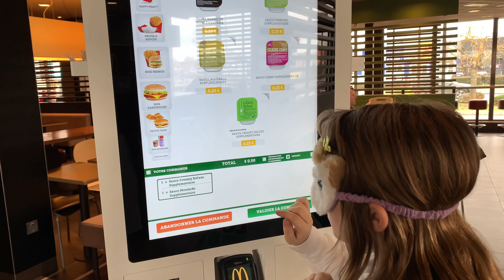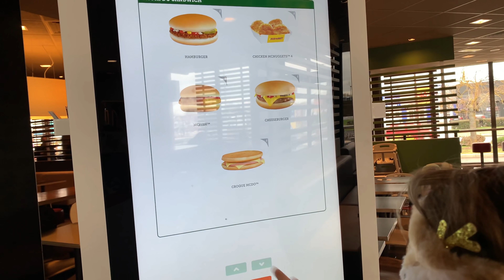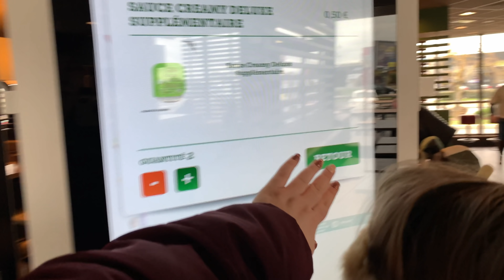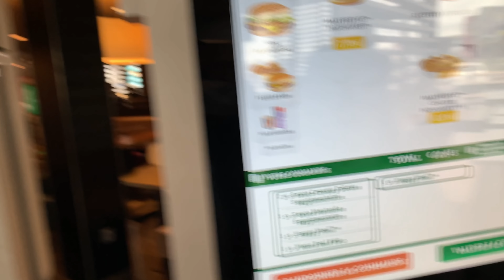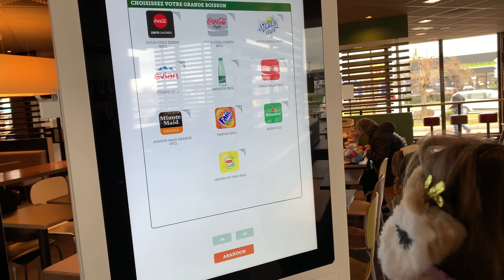JE COMMANDE MCDO A L'AVEUGLE || Lunah Lucornah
♡ BIENVENUE ♡

Aujourd'hui peite vidéo Mcdo car vous avez voter en grand nombres pour qu'on la fasse alors la voici

Lùnah
♡ I N S T A G R A M : studiolucornah_off
♡ F A C E B O O K : Studio Lucornah
♡ T I K  T O K : Lunah_Lucornah

Notre Matériel

⇢ Caméra principal : CANON G7X
⇢ Caméra 4K : Iphone XS
⇢ Appareil Photo : Reflex Canon 1300D
⇢ Montage Vidéo : FILMORA
⇢ PC Gamer : Lenovo Legion Y520
⇢ Miniature : PHOTOSHOP